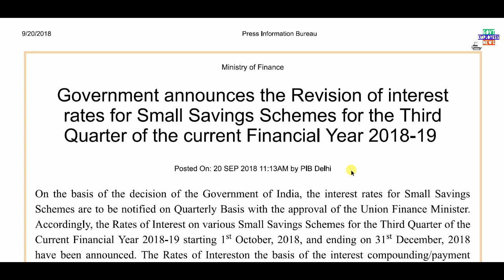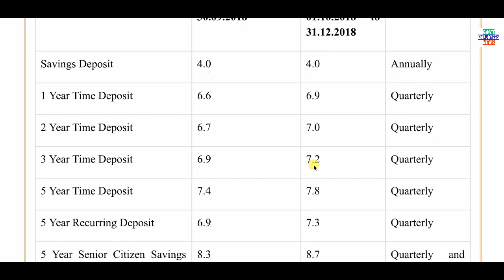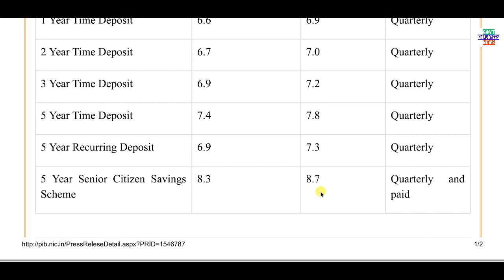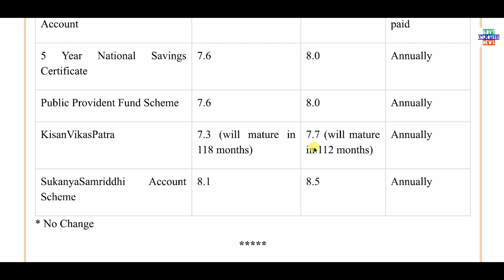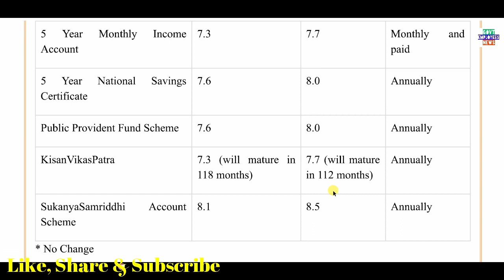PPF, सुकन्या समृद्धि, NSC और KVP पर मिलेगा ज्यादा ब्याज, मोदी सरकार का बड़ा तोहफा GOVT EMP NEWS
Good News for Government Employees and Pensioners/Family Pensioners and Senior Citizens Today Cabinet has enhanced interest rate for small saving scheme, ppf, nsc and other saving schemes from October 2018 to 31 December 2018.
Government announces the Revision of interest rates for Small Savings Schemes for the Third Quarter of the current Financial Year 2018-19 .

7th pay commission latest news, seventh pay commission latest news, 7thcpc news, 7thcpc latest news today, 7th pay commission latest news today, pcda pension, pensioners latest news, defence pension latest news, central government employees latest news, govt employees news, govt pensioners news, family pensioners news, defence pension, 7th pay commission army latest, army pension 2017, pay rules 2017, pay matrix, defence pay matrix, sainik welfare, latest pension plan, cg staff latest news, civilian pensioners latest news, best saving plan, today headlines for government  employees, seventh pay commission allowance, travelling allowance, daily da and ta for govt employees, how to, hindi news today, defence pensioners today news, gramin dak sevak, gds news, gds latest news, gds pay matrix, gds result 2017, gramin dak sevak result 2017, gramin dak sevak new salary, gds revised allowances, gds leave rules, govt employees leave rules, dopt latest order, government latest order, Railway Employees News, railway pensioners latest news, indian railway latest updates, railway employees allowances, railway employees leave rules. CGHS, Central Government Health Scheme, New Pension Scheme, National Pension System, National Pension Scheme, New Pension System. Retirement Age, Indian Railway News, Railway Employees News, Railway Pensioners News. Compassionate Appointment Guidelines and Procedure. House Rent Allowance, HRA, Income Tax Rules, HRA for Central Government Employees. 7th Central Pay Commission, Central Civil Pensioners, MoD Orders.